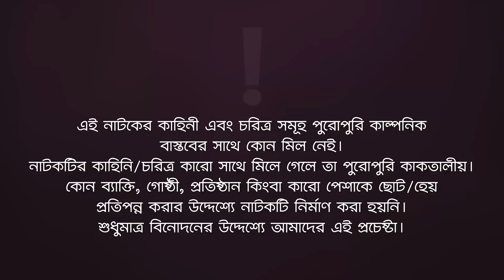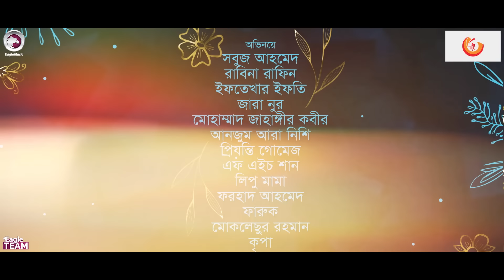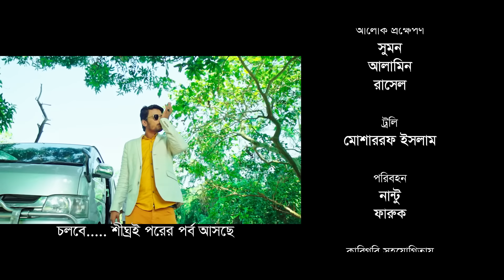Vodro Ovodro | Bangla Natok | Sabuj, Rabina, Ifti, Zara Noor | Natok 2023 | EP 03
Vodro Ovodro - New Natok 2023 - Vodro Ovodro Natok/ ভদ্র অভদ্র নাটক, starring Sabuj Ahmed, Rabina, Iftekhar Ifti, Zara Noor, Mohammad Jahangir Kabir in lead roles, directed by Eagle Team.

Vodro Ovodro (Season 1) Natok

Cast: Sabuj Ahmed, Rabina, Iftekhar Ifti, Zara Noor, Mohammad Jahangir Kabir, Anjum Ara Nishi, Priyonti Gomez, FH Shaan, Shuvojeet Roy, Kamruzzaman Rana, Lipu Mama, Forhad Ahmed, Faruk, Moklesur Rahman, Mohsin, Kripa.

Asst Director: Shuvojeet Roy
DoP: Mohammad Sujon
Edit: Md. Badhon, Anik Islam, Junayed
Color: Bappi
Background Score: Ahsan Habib Chobi
Graphic Design: Nadia

Production Manager: Sumon Patwary, Rana Sheikh
Production Assistant: Ruhul Amin, Babu, Mohsin, Kibriya
Camera Crew Chief: Hridoy, Salek
Camera Crew Assistant: Hridoy, Shakil, Riyad
Makeup: Forhad Ahmed, Alamin
Asst Makeup: Tufan
Light: Alam Hossain
Light Supply: Sumon, Alamin, Rasel
Trolley: Mosharraf Hossain
Transport: Nantu, Faruk
Post: Eagle Creative House

ভদ্র অভদ্র নাটক — Vodro Ovodro Natok